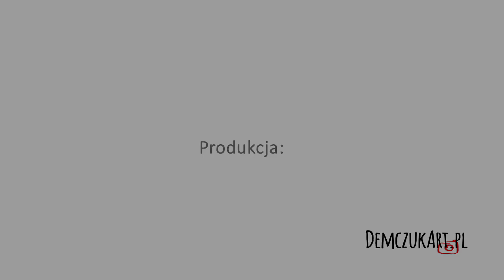Posłuchajcie, jak było w Acapulco!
Rejs Niepodległości zbliża się do Ponta Delgada,  a jak było Acapulco.